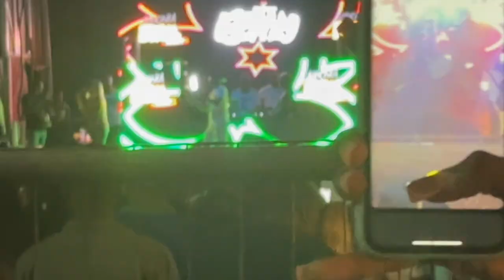weekly vlog: Fresh drop Atl , Moving ,brunch date ,she is leaving me😭.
Heyyyy besties welcome back to another weeks vlog in this vlog you will see a few changes thats been going in in my life also the mad fun i have at fresh drop tour atl. Hope y’all enjoy this weeks vlog .